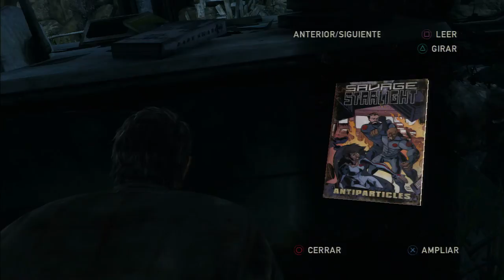The Last of Us -Ep 15- La salida de la ciudad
Bienvenidos de nuevo a mi canal, os traigo un nuevo video de "The Last of Us", aqui conoceremos la vida de Joel y Ellie, dos supervivientes de una catastrofe a nivel mundial que esta llevando a la raza humana a su extinción. Si quereis conocer mas detalles, tendreis que ver el video completo.